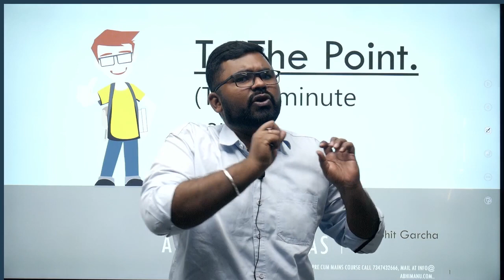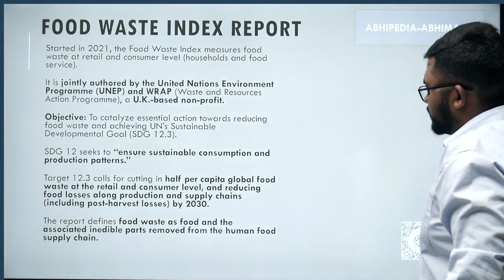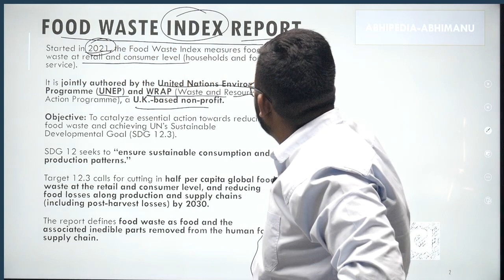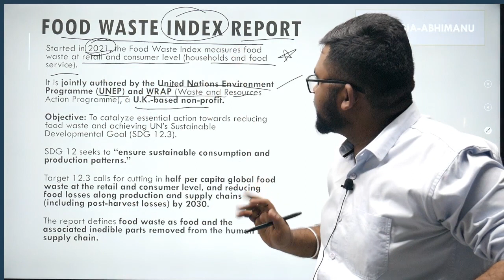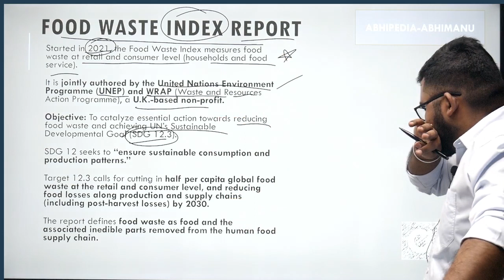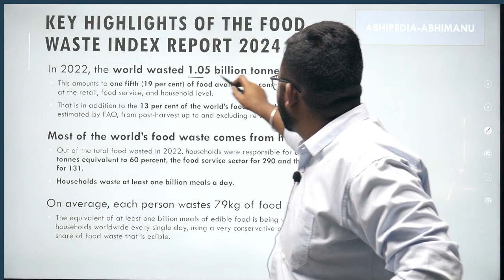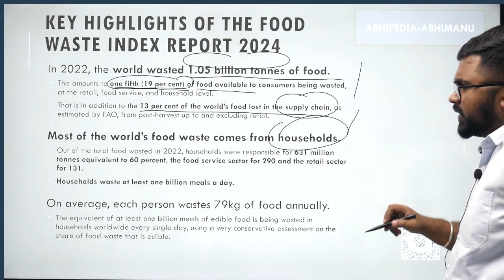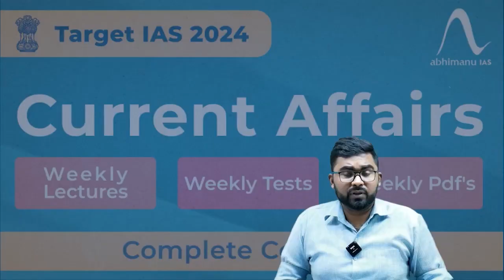To The Point Current Affairs: Food waste Index Report | UPSC Current Affairs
Stay ahead in UPSC preparation with the concise "To The Point" series by Abhi! 🦢 In this video, we unravel the details about Food waste Index Report ,offering focused information to keep you updated on the latest current affairs.